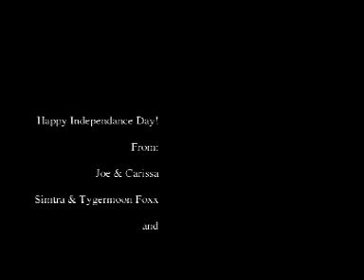Fireworks!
We launched our fireworks early, on Sunday. (Canada day?) Here they are! ^_^